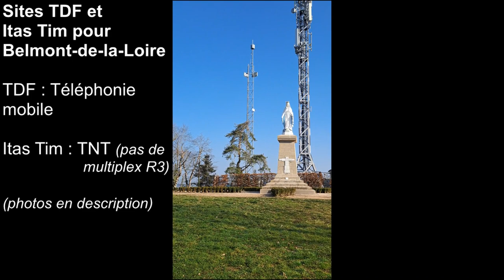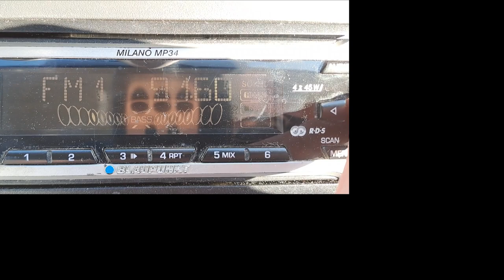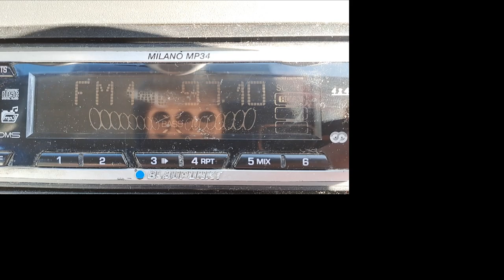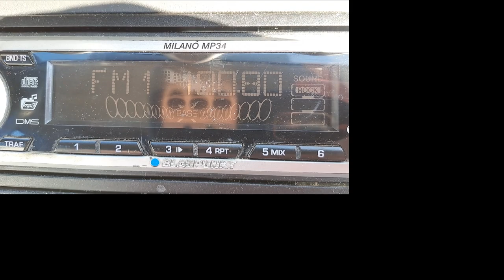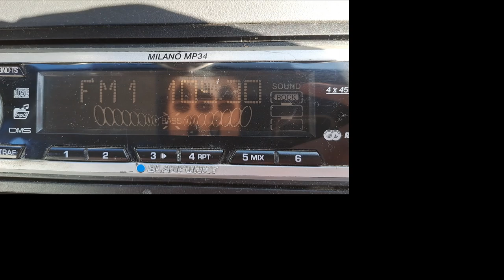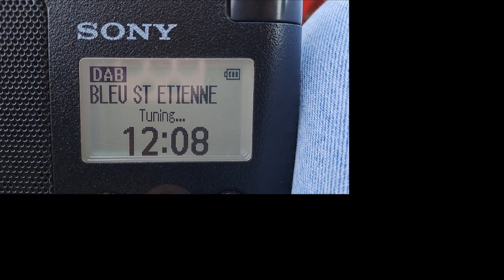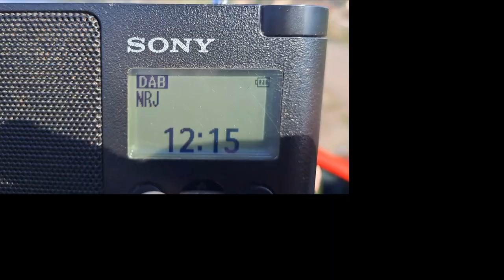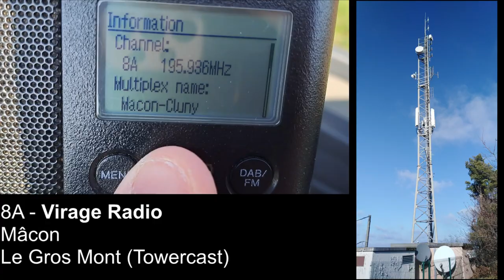Bandscan FM et DAB+ depuis Belmont-de-la-Loire (42), Montaigu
Vidéo réalisée depuis le point de vue au-dessus de Belmont-de-la-Loire, village ligérien à la limite entre le Rhône et la Saône-et-Loire.

Scan DAB+ à partir de 24:19.

(Bonus) Paysage depuis au-dessus de Belleroche, à 7 km de Belmont-de-la-Loire